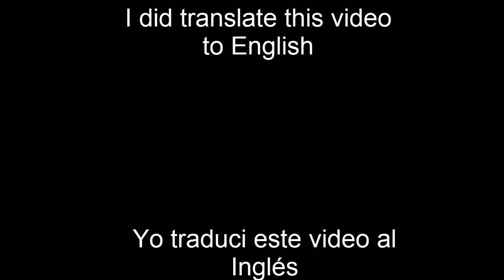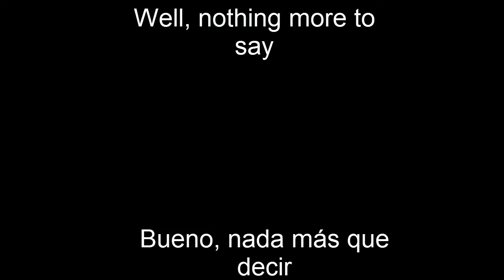[SFM FNAF] Mangle X Foxy(BonnieGamer SFM)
All rights are reserved to BonnieGamer SFM

Todos los derechos están reservados a BonnieGames SFM